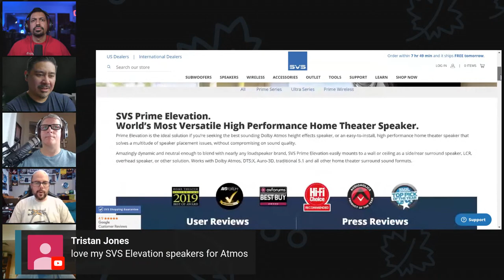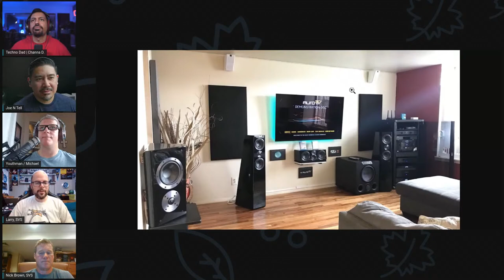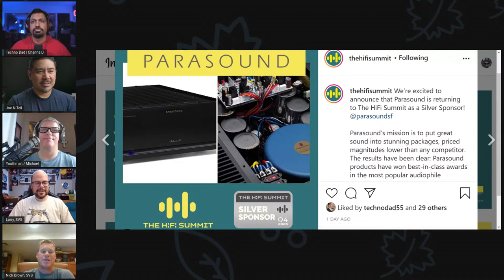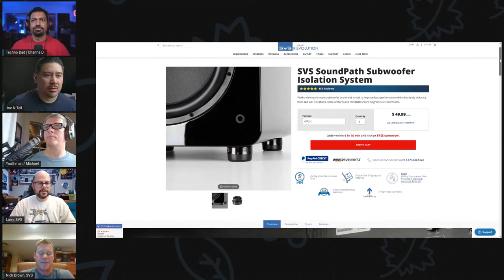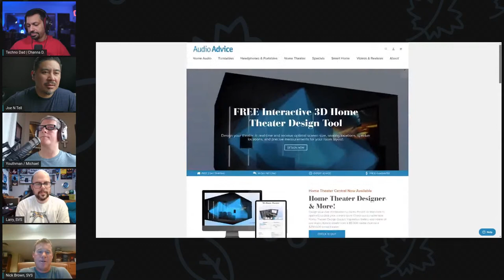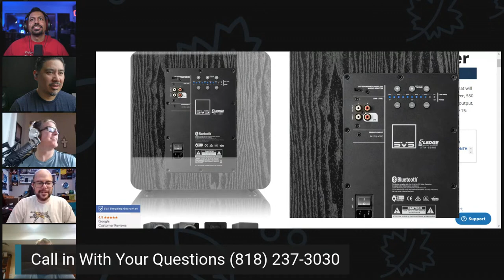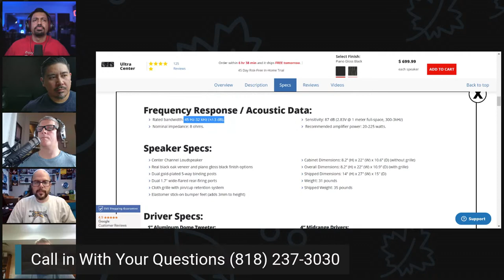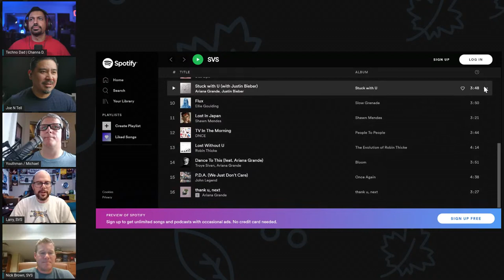SVS is in the House! | Daily HiFi Podcast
Listen to the audio-only version of this podcast

Today we have Nicholas Brown and Larry McGough from SVS. Make sure to check out their Virtual Audiophile Happy Hours

0:00 Start
3:00 About SVS
21:00 The Hi-Fi Summit Q4
25:00 Which new movies are you excited about?
38:00 DSP for Subwoofers
48:42 How do they choose the low frequency roll-off on their bookshelf speakers
56:15 Big giveaway with
59:28 Why buy from SVS's website?
1:01:00 Will SVS ever make bigger subs?
1:07:00 Will Nick hang up on you first? YES!
1:08:50 If running 4 subs, is there a big difference between the 2000 Pro vs the 3000 series?
1:12:13 (Caller) The Legendary Brown Not wants to know why they have odd woofer sizes 13 & 16.
1:20:32 Can you use the SVS Ultra Center for LCR?
1:21:10 Tristan Jones Calls in with the best question possible for SVS and Youthman!
1:24:33 SVS Instagram Giveaway
1:27:48 Will SVS ever make a sound bar?
1:29:17 SVS product refresh cycle?
1:29:53 SVS's excellent customer support
1:33:00 Techno Dad's Live DJ Streams: Subwoofer Workout Saturday and SVS's playlist